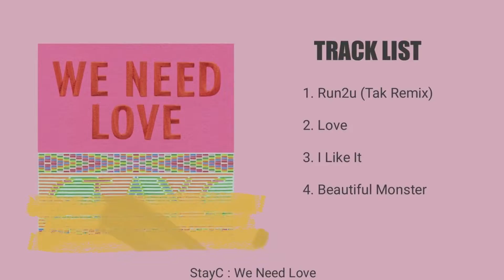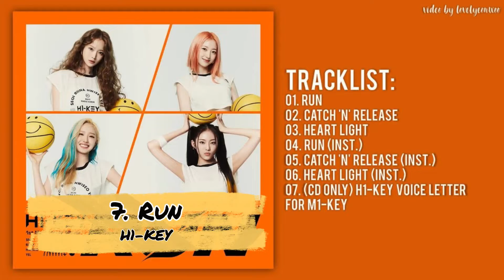Ranking July 2022 Releases